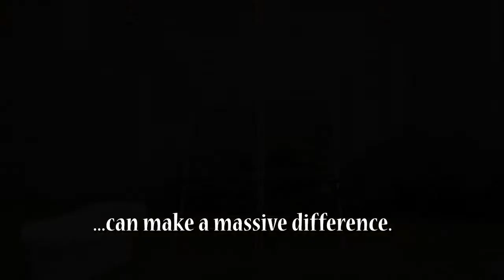ALS - Ice Bucket Challenge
The ALS Ice Bucket Challenge is to help raise awareness for the debilitating condition. So far, to date, it has managed to raise over £48Million, for the charity.

There are hundreds of Charities and Worthy Causes that need support, so pick one...take the challenge...and make a donation.
Play your part and do whatever you can to help.